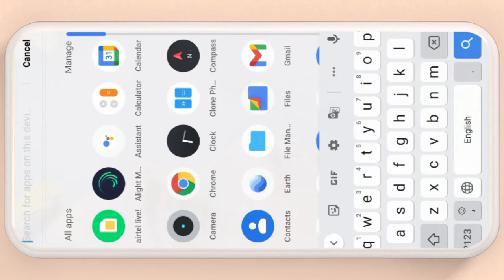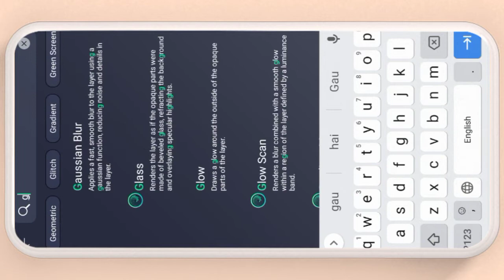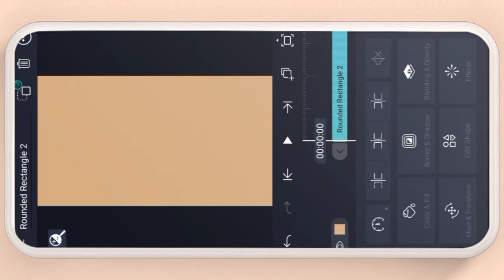Trending Perfect HDR CC Video Editing in Alight Motion | Alight Motion Tutorial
Hiii Guys!! In This Video I'm Talk About How to Make how to Make New Text Animation

First Of All Follow Our Steps To Make The Video. So, All Of U Guys Watch Video Still End

➡️All Best Alight Motion Pro Versions Link🤗💥💥 Alight Motion

Color grading Inshot
color grading alight Motion
Kinemaster Tamil
Kinemaster tutorial Tamil
Kinemaster tips Tamil
Kinemaster tricks Tamil
Kinemaster tamil Mobile editing Tamil
Mobile video editing Tamil
Kinemaster tutorial Tamil
Kinemaster editing tutorial Tamil
Viva video Tamil
Inshot Tamil
Glitch effect Tamil
Kinemaster advanced tutorial Tamil
Android editing Tamil
Editing app Tamil
Smooth transitions kinemaster Tamil
Transitions mobile Tamil Effects kinemaster Tamil Transition effect mobile Tamil Insta size video maker Whatsapp status editing
Tamil Hd status maker Text behind object Tamil Text kinemaster Tamil Text in back kinemaster Tamil Text back side charactor kinemaster Tamil Text in back malayalam Camera shutter sound kinemaster Frame hold effect kinemaster Tamil Frame hold and capture kinemaster Tamil Viva video Tamil Inshot Tamil Wedding anniversary video editing Wedding anniversary whatsapp status Tamil Couples whatsapp status making Tamil